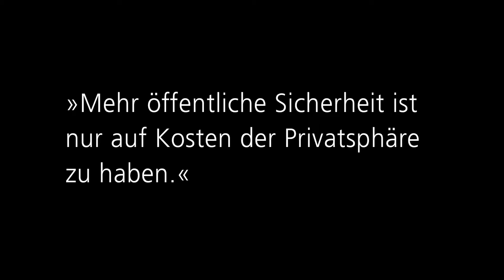Mythos der Cybersicherheit: Privatsphäre und Sicherheit - ein Gegensatz?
2016 - Patrick Aichroth vom Fraunhofer-Institut für Digitale Medientechnologie IDMT spricht über den Mythos: »Mehr öffentliche Sicherheit ist nur auf Kosten der Privatsphäre zu haben.«